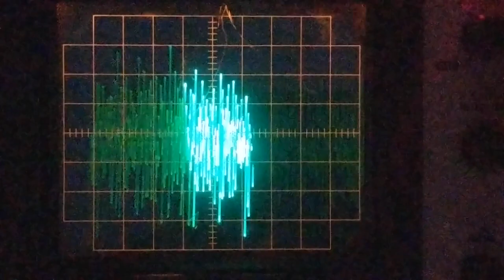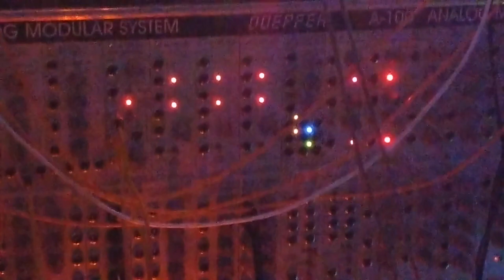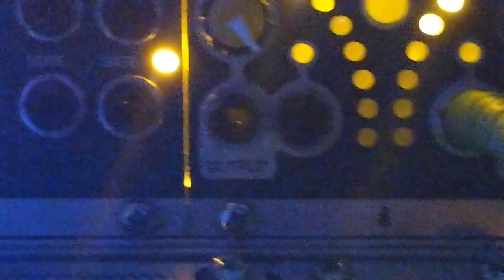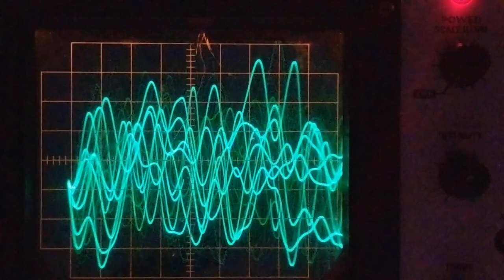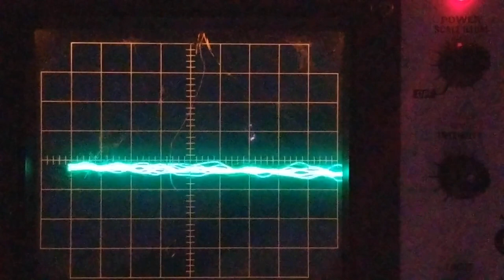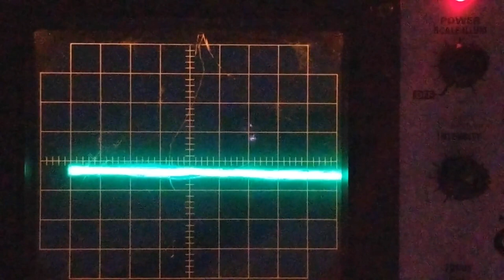Differential Susceptibility Effect of Maternal Sensitivity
This track is from my upcoming album "Das Anthropozän"
It features a chord of triangle waves being processed through many delay and resonance effects.
The album will be on bandcamp when it is complete
The song titles for this album come from science articles my friends have written. I let each title inspire me and try and build the music to match.